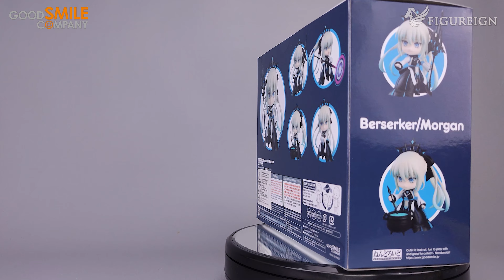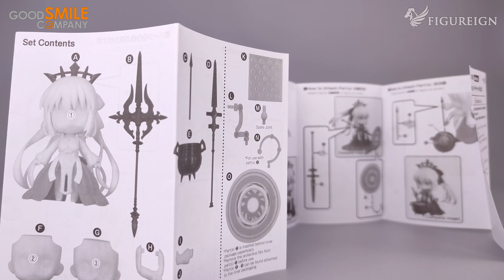[EP 133] Nendoroid Berserker Morgan | Fate Grand Order FGO Review Unboxing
Hello, fellow collectors and Fate/Grand Order enthusiasts! Today, we have a special treat in store as we delve into the magical world of Nendoroids with the unboxing of none other than the adorable Nendoroid Morgan from Fate/Grand Order. As we break the seal on this enchanting package, we'll uncover the intricate details and charming features that make Nendoroid Morgan a must-have for any Fate series fan.

⚜️ ABOUT CHARACTER ⚜️
The Lostbelt Queen who rules over Faerie Britain. Originally named Viviane ヴィヴィアン she was created by the planet in 4,000 BC to be the savior of Britain. She was taken in and raised by the Rain Clan in Orkney. One day, she received the memories of Proper Human History Ruler Morgan le Fay.

⚜️ CAMEOS ⚜️
This FGO Nendoroid unboxing video also features:
💙 Nendoroid Saber Altria
💙 Nendoroid Lancer Chu Culainn
💙 Nendoroid Pretender Oberon